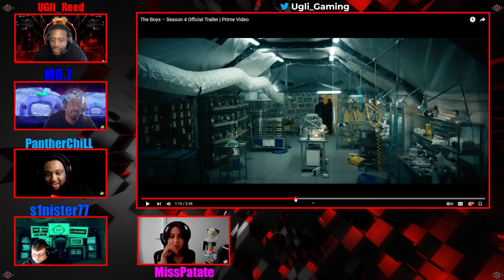The Boys – Season 4 Official Trailer - REACTION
⭐️SPECIAL GUESTS⭐️ - S1nister77 and MissPatate